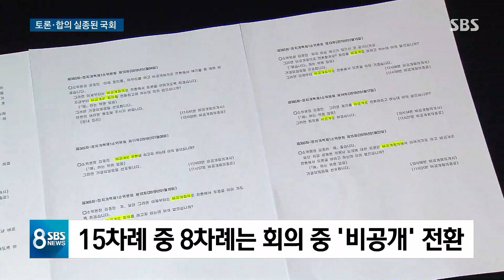제대로 된 토론 없었다…회의록에 예고된 '난장판 국회' / SBS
우여곡절 끝에 법안들이 신속처리안건으로 지정됐는데, 그럼 그 전에 국회에서 제대로 논의가 이뤄졌는지도 한 번 따져보겠습니다. 선거법을 다룬 정치개혁특별위원회만 해도 처음부터 끝까지 여야 4당과 한국당이 날 서게 맞서면서 논의가 원점으로 돌아가는 과정이 반복됐습니다.
최재영 기자가 회의록을 통해서 알아봤습니다.